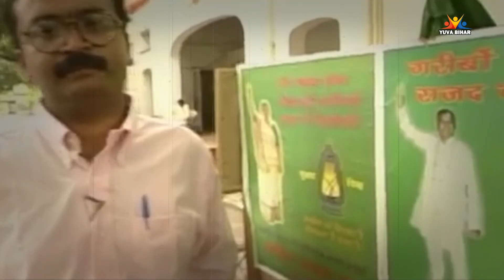लालू यादव के ये अन्दाज़ हंसते हंसते पेट में दर्द कर देंगे | Lalu Yadav comedy videos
लालू यादव के ये अन्दाज़ हंसते हंसते पेट में दर्द कर देंगे
LaluPrasadYadav Comedy Videos
Lalu Yadav funny mimicry